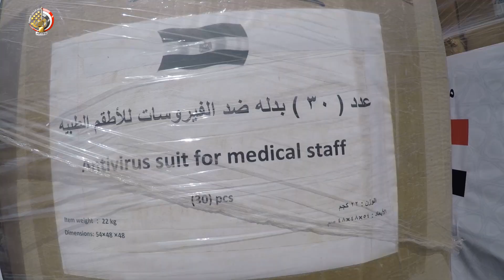تنفيذًا لتوجيهات السيد الرئيس عبدالفتاح السيسى مصر ترسل مساعدات طبية ودوائية للأشقاء فى دولة الصومال